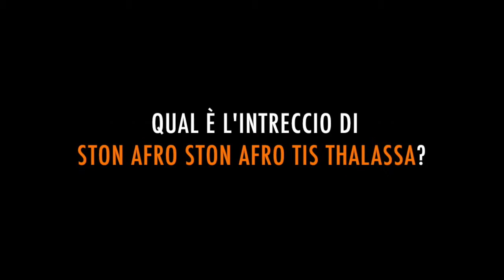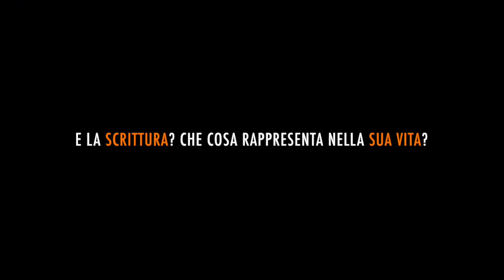Intervista a Michela Mivida Di Meo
In attesa della premiazione al XXIX Salone Internazionale del Libro di Torino (lunedì 16 maggio 2016, ore 14 - Arena Piemonte), ecco l'intervista alla terza classificata della XI edizione del Concorso Lingua Madre, Michela Mivida Di Meo